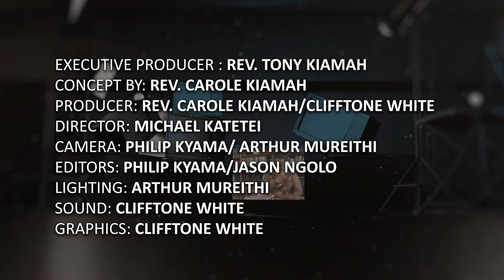Bishop William Tumising